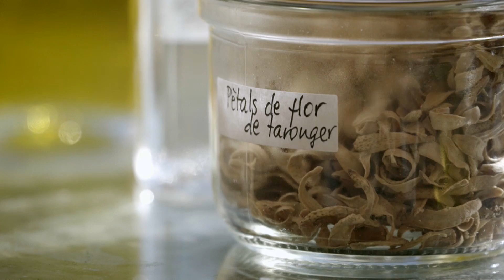Natàlia, creadora de cosmètica ecològica - Qui és qui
Natàlia és una jove periodista i professora de secundària, que a més ha creat una línia de cosmètica ecològica: "Soc una dona a qui agrada molt aprendre i pràcticament em reinvente cada any".

'Qui és Qui' retrata la diversitat i dóna veu a les persones anònimes que viuen al nostre territori. Les històries més interessants ocorren prop de nosaltres.